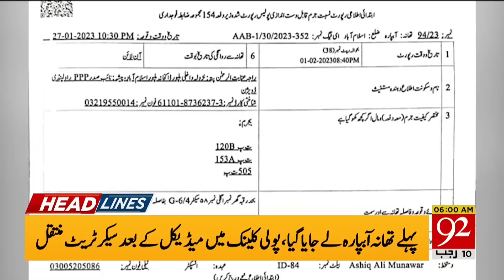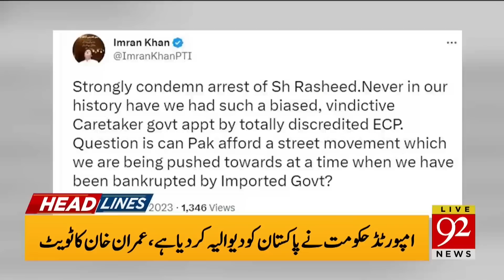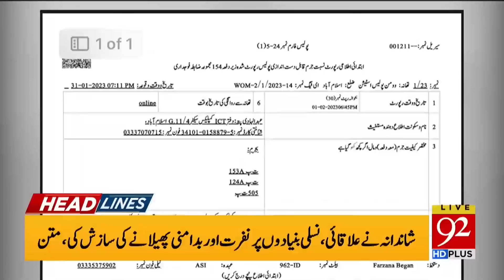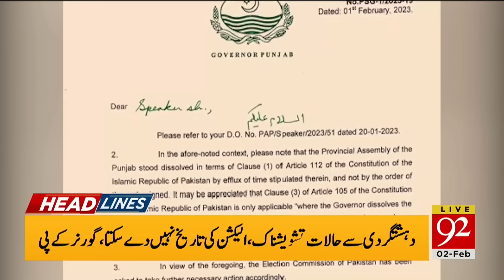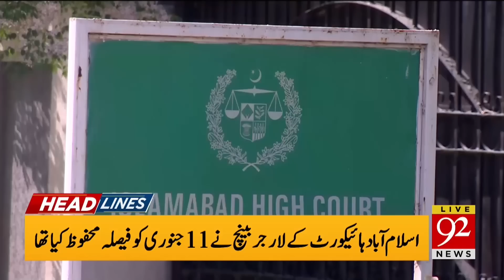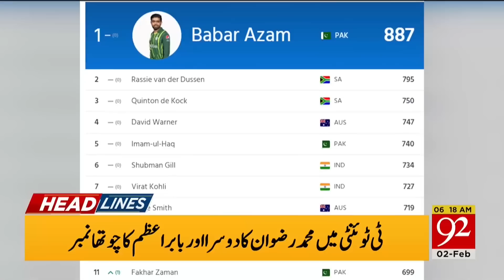Sheikh Rasheed Par Kon Kon Say Muqadmat Darj ? | Headlines | 06:00 AM | 02 February 2023 | 92NewsHD